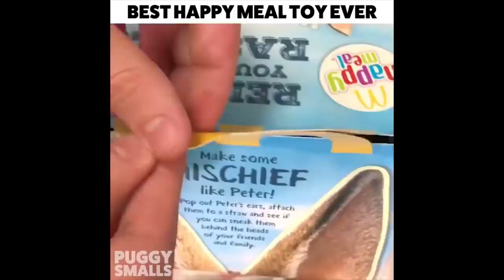Funniest and Cutest Pug Dog Videos Compilation 2020 #1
▶Note: All of these videos are used with permission from the original video owner or provided by our licensing partners.